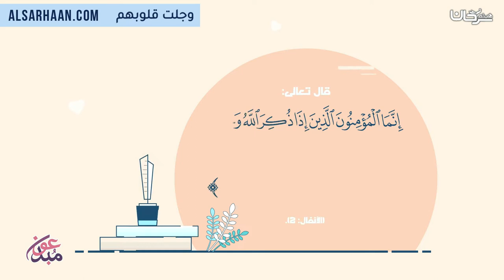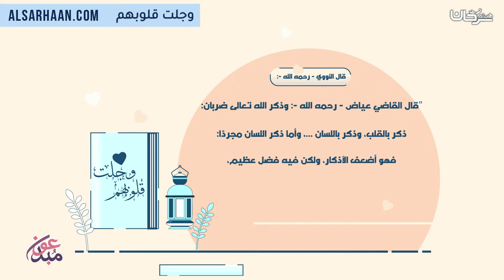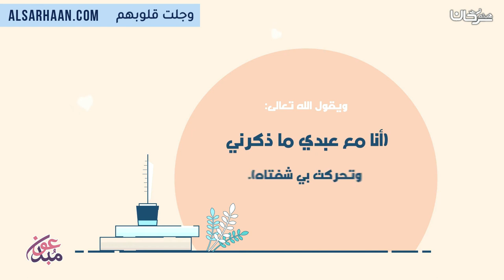وجلت قلوبهم معدل